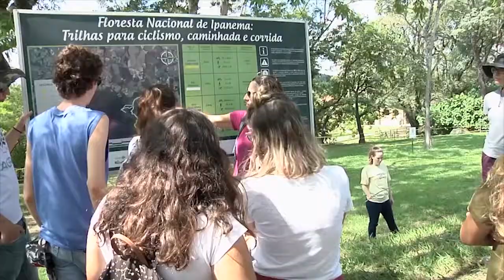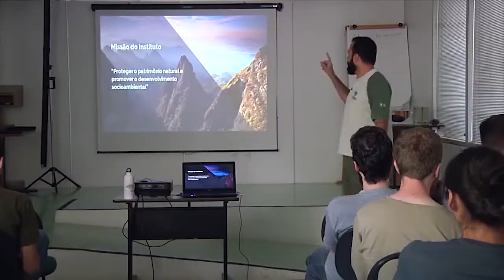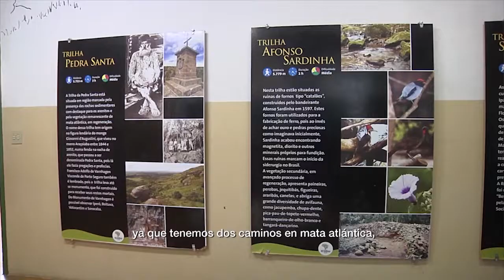NCC 103/2019 - Engenharia Florestal na Floresta Nacional do Ipanema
A edição 103 do Noticiero Científico y Cultural Iberomamericano (NCC) da ATEI reproduz matéria a TV USP Piracicaba sobre as atividades desenvolvidas pela Professora Teresa Cristina Magro e seus alunos do Departamento de Ciências Florestais junto a equipe do ICMBio na Foresta Nacional do Ipanema, em Iperó, SP. Confira!